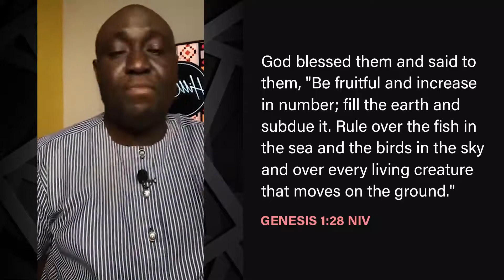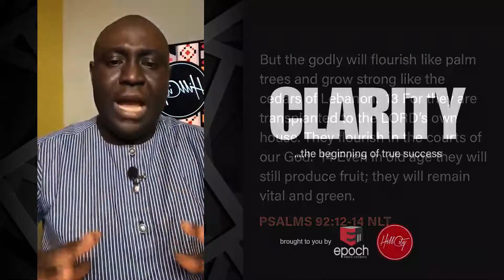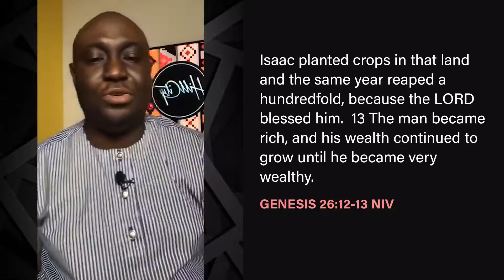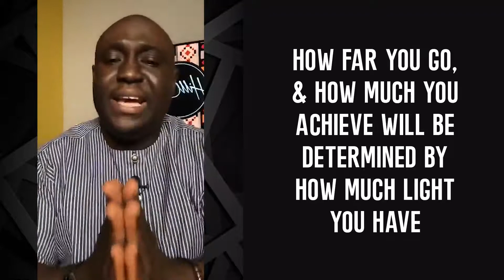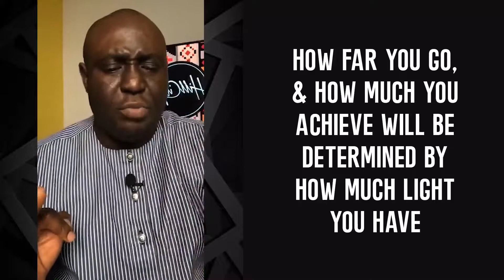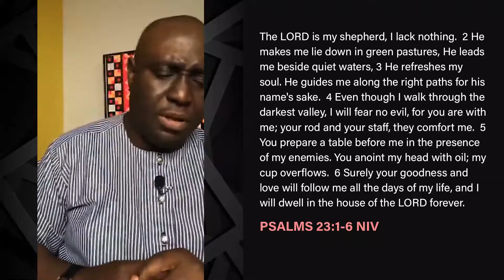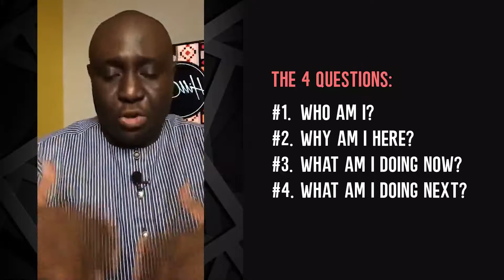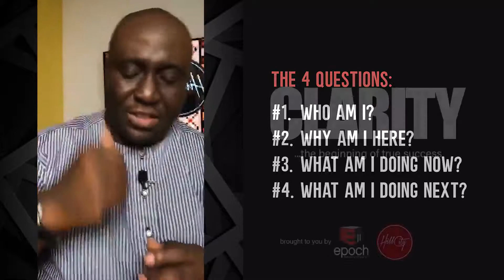CLARITY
Clarity before challenges conditions your reflexes. Clarity at crossroads improves the quality of your decisions.